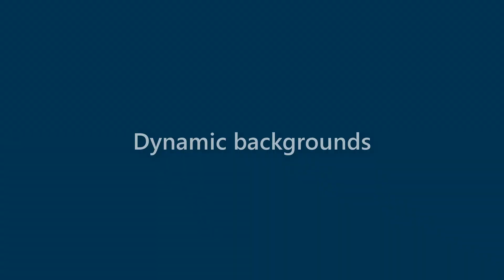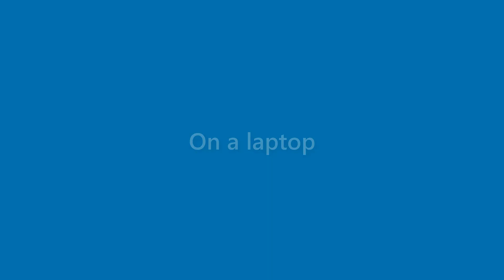Vicky Nunez - appearance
Name Look - Vicky Nunez - appearance. In this video we present "Vicky Nunez" name look and feel in various scenarios.
This video will cover:
How does "Vicky Nunez" look as a personal letterhead?
How does "Vicky Nunez" look on a business card?
How does "Vicky Nunez" look on a computer/laptop screen?
How does "Vicky Nunez" look with different background colors?
How does "Vicky Nunez" look with various fonts?